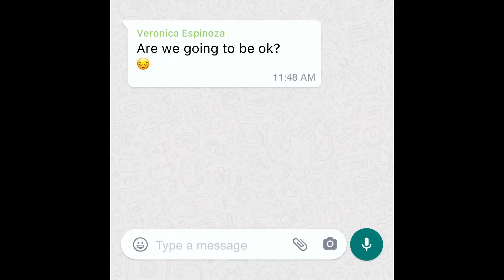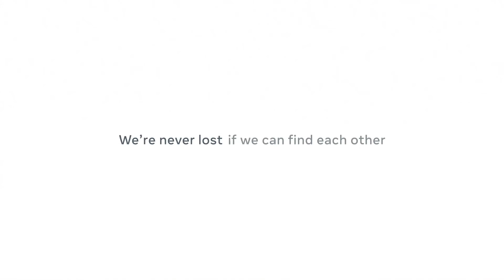Facebook - We're never lost if we can find each other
Facebook has brought out a touching film, in celebration of how people are staying connecting during the coronavirus outbreak.

Against the backdrop of personal footage obtained from real people during this time, the voice of British poet Kate Tempest recites her poem 'People's Faces' definantly.

The film ends by inviting viewers to visit Facebook's dedicated Covid-19 support page, to find resources, or to offer help.

Credits:

Ad Agency: Droga5, New York
Creative chairman: David Droga
Chief creative officer: Neil Heymann
Co-chief creative officers: Felix Richter, Tim Gordon
Global head of art: Alexander Nowak
Managing directo: Dan Gonda
Creative directors: Jono Paull, Dustin Tomes, Thom Glover, Marybeth Ledesma
Art directors: Paul Oberlin, Oscar Gierup
Copywriters: Josh Dimarcantonio, Stacy-Ann Ellis
Design director: Maria Wan
Senior designer: Eli Hochberg
Motion graphics designer: Michael Gaynor
Chief creation officer: Sally-Ann Dale
Director of film production: Jesse Brihn
Executive producer, film: Mike Hasinoff
Producer, film: Carlos Valvidia
Associate producer, film: Robert Matuluko
Senior music supervisor: Mike Ladman
Director of business affairs: Dan Simonetti
Senior business manager: Paul Van Dorpe
Celebrity talent relations lead: Whitney Vose
Traffic manager: Wendy Kaplan
Talent manager: Sunny Valencia
Graphics studio manager: Nereida Valles
Global chief strategy officer: Jonny Bauer
Head of strategy: Harry Roman-Torres
Group strategy director: Dan Ng
Strategy director: Cathy Song
Senior strategist: Graham Jones
Group communications strategy director: Yan Wang
Communications strategy director: Patrick Fahey
Senior communications strategist: Christin Wiegand
Group data strategy director: Wendy Kong
Senior data strategist: Daria Koren
Senior project manager: Simon Jolly
Group account director: Susan Pratchett
Account director: Gabrielle Barbuto
Account supervisor: Chelsea Elliott
Account managers: Roxanne Alberts, Cole Habersham
Client: Facebook
CMO: Antonio Lucio
Vice president, corporate brand marketing: Kate Rouch
Director, brand strategy: Andrew Stirk
Group creative director: Thomas Markham
Creative director: Zach Stubenvoll
Motion designer: Jerod Wanner
Director, brand programs: Mayumi Matsuno
Global director of brand marketing: Jasmine Summerset-Karcie
Marketing program manager: Kaitlin Giannetti
Marketing managers: Gregory Paige, Katie Secrest
Brand strategist: Josh Cleveland
Marketing insights director: Rick Malins
Marketing research manager: Jenn Dahm
Marketing researchers: Amy Huang, Lia Breunig
Director, communications planning: Radhika Narang
Communication planning manager: Dani Nichols
Brand communications lead: Lisa Stratton
Executive producers: Julian Katz, Maresa Wickham
Business affairs managers: Lauren Judelson, Kirsten Housel
Editorial: Second Child
Managing director: Scott Chinn
Editor: Nina Sacharow-Taylor:
Assistant editors: Emily Brennan, Jeff Leiser, Phil Serzo
Senior post producer: Sari Resnick
Post production: Blacksmith
Colorist: Mikey Pehanich
VFX 2D lead: Iwan Zwarts
Executive producer: Charlotte Arnold
VFX senior producer: Bindy St. Leger
Compositors: Ben Kwok, Robert Bruce, Jacob Slutsky, Daniel Morris, Yebin Ahn
Poetic song: People's Faces
Artist: Kate Tempest
Sound: Wave
Sound designer & mixer: Aaron Reynolds
Executive producer: Vicky Ferraro